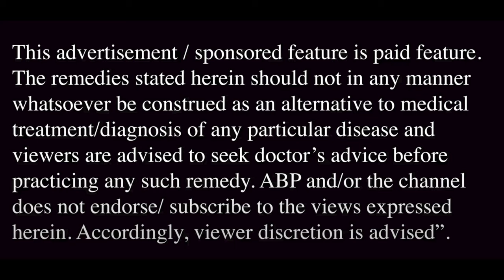दमे की बिमारी के लिए सबसे असरदार उपचार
दमा फेफड़ों की ऐसी बीमारी होती है जिसके कारण व्यक्ति को सांस लेने में कठिनाई होती है..ये फेफड़ों में वायुमार्ग से जुड़ी बीमारी है..दमा होने पर सांस लेने वाली नलियों में सूजन होकर सांस मार्ग सिकुड़ जाता है..इसे जड़ से खत्म करना काफी मुश्किल है लेकिन कुछ घरेलू नुस्खे और सावधानियों से कंट्रोल किया जा सकता है..आइए हकीम सुलेमान खान साहब से जानते हैं दमा के रोक थाम के लिए क्या करना चाहिए

The remedies stated herein should not in any manner whatsoever be construed as an alternative to medical treatment/diagnosis of any particular disease and viewers are advised to seek doctor’s advice before practicing any such remedy.